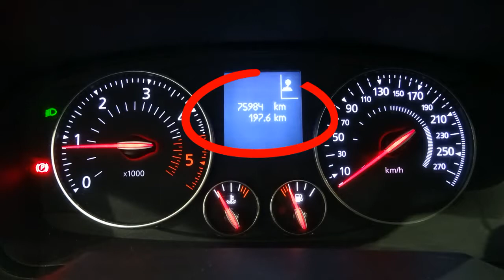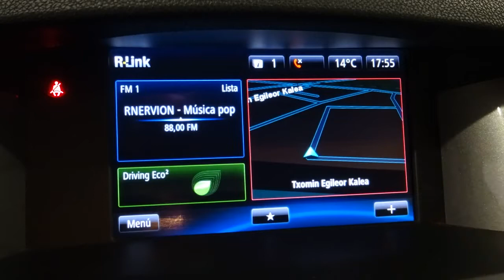LAGUNA GRAND TOUR DYNAMIQUE TOMTOM DCI 110CV ECO2 75808